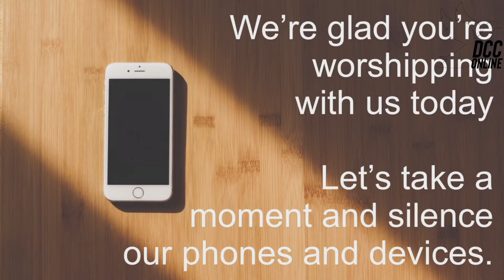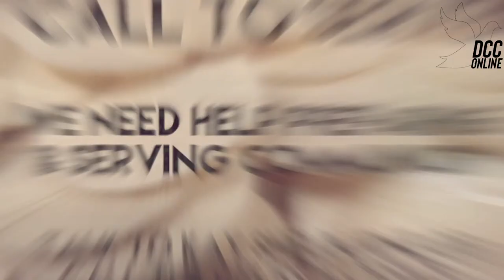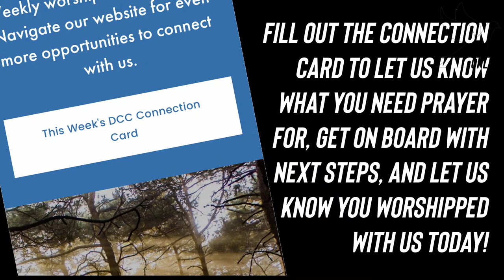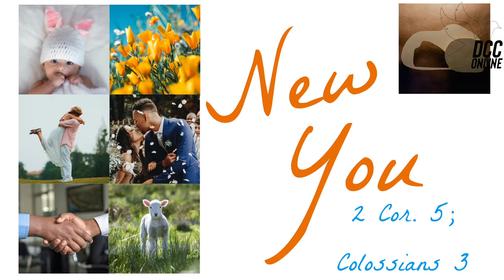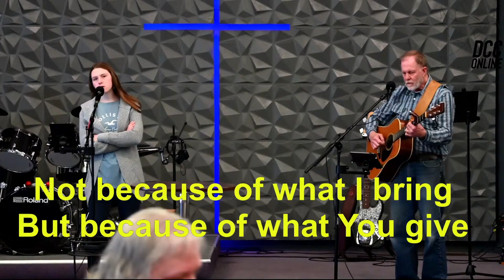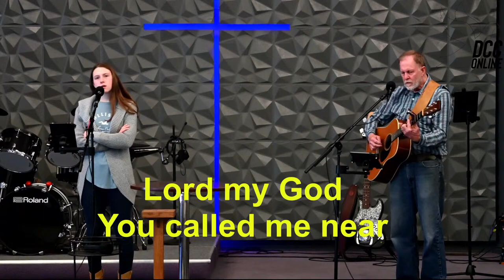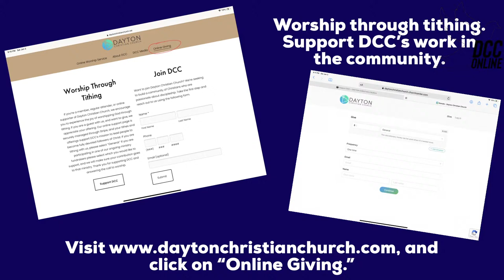Dayton Christian Church Online Worship (10:30AM) - April 14th, 2024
Welcome / Joshua Vie & DCC Worship Band

Worship Songs / DCC Worship Band

Message Series: The New One
Message: New You - 2 Corinthians 5; Colossians 3 / Joshua Vie

Communion Song / DCC Worship Band

Communion Meditation / Terry Moe

Closing Worship Song / DCC Worship Band